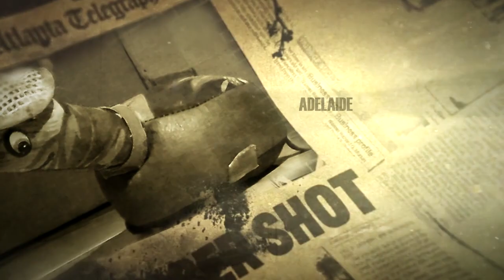Abertura - DÊ UALKIN DÉDI | (Parórida da abertura de TWD)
Este vídeo prova a todos vocês que vocês não têm o DIREITO de levar este canal a sério!!! Trata-se de uma paródia da gloriosa abertura de TWD, que... BOOOM, aí não parece tão gloriosa assim hhhahahahahah. Essa abertura será usada na nossa série de redublagens de humor, o Dê Ualkin Dédi